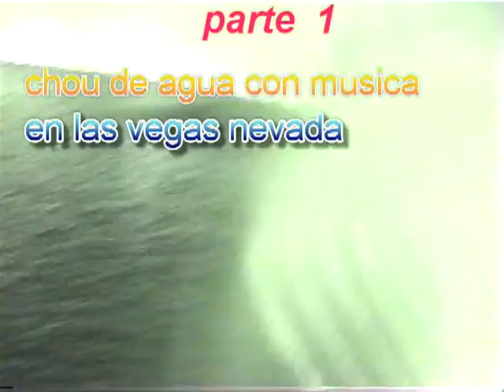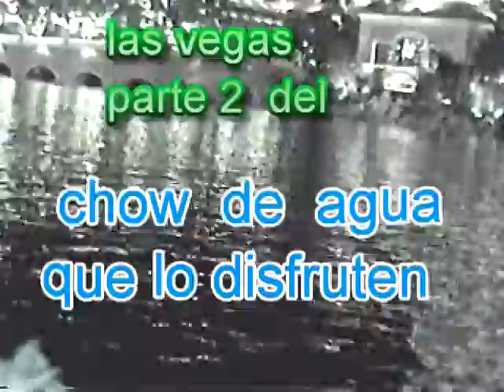show de agua de las vegas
NUEVAS
echa un vistaso y intentalo

(publica tu pajina en la web  y almismo timpo gana dinero queda en el primer lugar de google